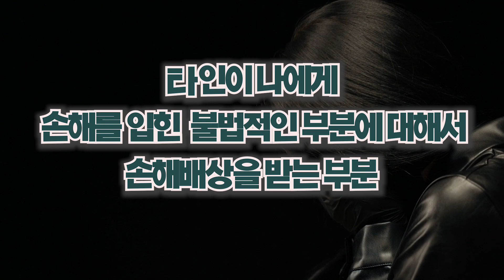스키장 충돌 사고 보상 과정 쉽게 알려드립니다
스키장 충돌 사고 피해자가
자신의 법률상 손해배상액을
보험회사로부터 제대로 보상받기위해서는
피해자에게 생긴 손해의 근간이 되는
현실소득액, 그리고 과실비율과
후유장해의 정도를 가장 심도 있게 다뤄야 합니다.

오늘은 스키장사고 시 대처방법과
과실비율이 왜 중요한지에
대해 이야기해보겠습니다.

궁금증이나 상담을 원하신다면
아래 댓글을 이용해주시거나
상담창구를 이용해보세요
👍빠른상담을 약속드립니다!